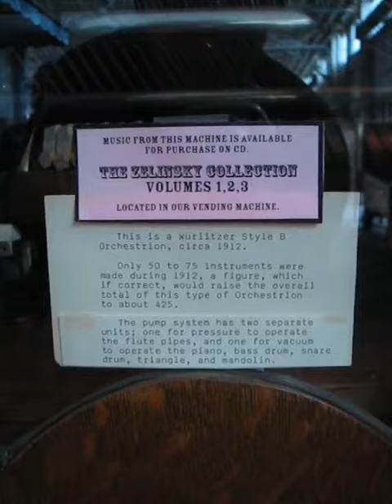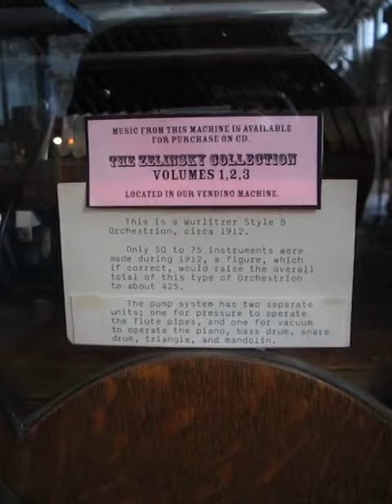Wurlitzer Orchestrion at Musee Mechanique in SF CA 2012.avi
This is a video I took of a rare Wurlizter Orchestrion at the Musee Mechanique at Fisherman's Wharf in San Francisco.